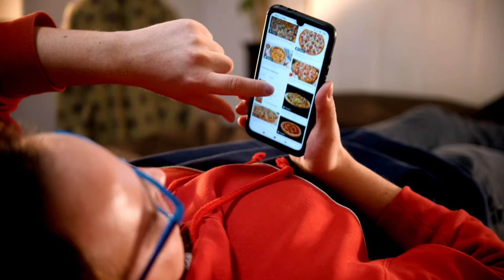Airtel 5G Free Data सावधान 😭 Free अनलिमिटेड डाटा बंद हो सकता है ✍🏻 यह गलती ना करें 📢